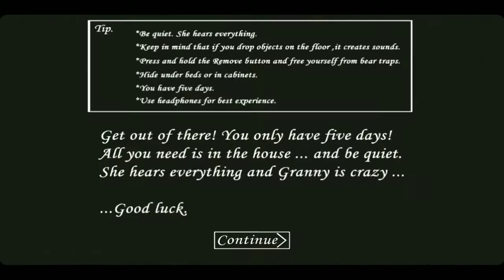НОВЫЙ ЧИТ/МОД НА НЕВИДИМОСТЬ И БОЛЬШУЮ СКОРОСТЬ В GRANNY! ВЗЛОМАЛ GRANNY? НОВЫЙ БАГ GRANNY 1.3.2!